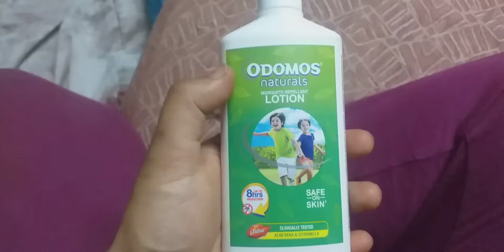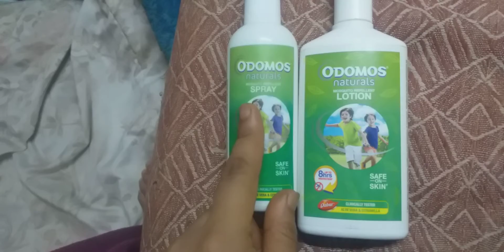mosquito repellent for skin, clothes with citronella. odomos gel , spray , lotion , cream, roll-on